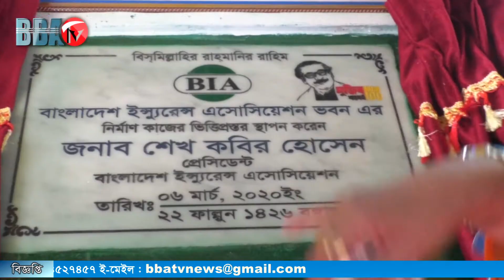বিআইএ’র নিজস্ব ভবনের ভিত্তিপ্রস্তর স্থাপন